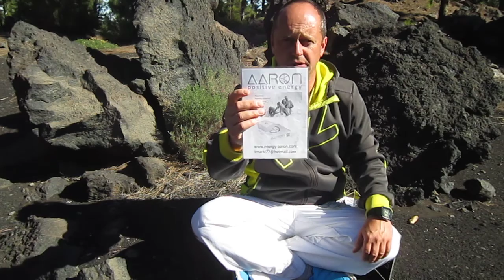Podziemne miasta sumeryjskie #106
Omawiam  do  czego  służyly  miasta  podziemne  i  kto je  budował

Aby chronić się od promieniowania podziemnych cieków wodnych zobacz informacje o odpromiennikach